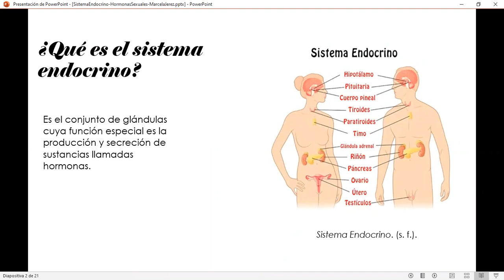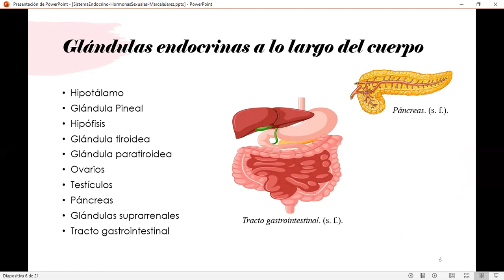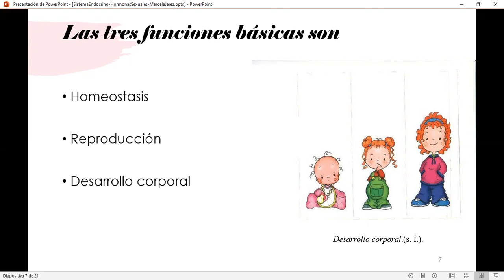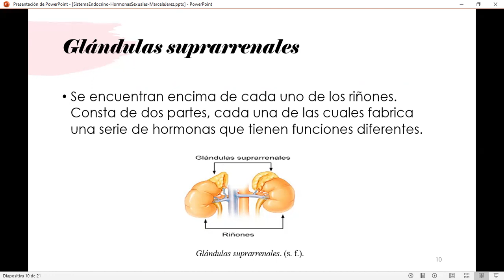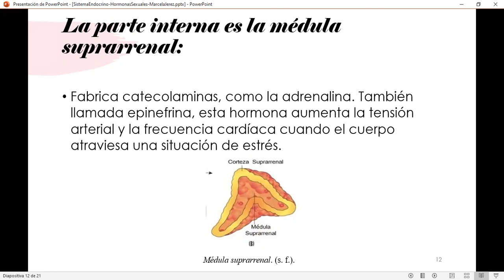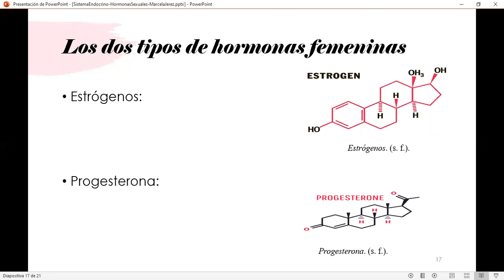El Sistema Endocrinbo Y Las Hormonas Sexuales